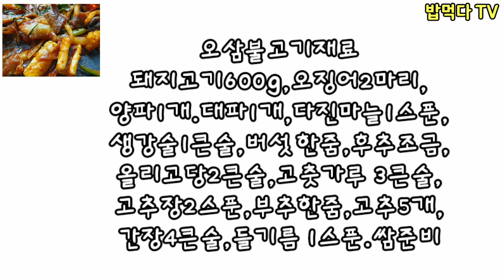즉석오삼불고기!!!🦑🐷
1.돼지고기부위별 효능
* 신경을 안정시켜주는 뒷다리살
 뒷다리살에는 티아민이라는 비타민 B1이 풍부하며, 마늘과 먹으면 좋다고 합니다 ~
 마늘에 있는 알리신이 비타민 B1을 만나 ‘알리티아민’이라는 활성 비타민을 생성하는데  이는 장시간 피로를 억제하는 역할을 해준다고 합니다^^
* 지방 함유량이 가장 적은 등심
  등심은 돼지고기 부위 중 지방 함유량이 가장 적은 부위이며 피리독신이라고 불리는 비타민 B6가 풍부한데 이는 혈관을 이완시켜 생리통이나 생리전 증후군의 증상을 줄여줘 여성들에게 특히 좋다고 합니다.
* 어린이 성장발육을 돕는 안심
다른 부위와 달리 가열하면 영양소가 더욱 높아지는 안심은 불에 구울 때
 단백질과 칼륨 함량이 3배 이상 높아진다고 하며 단백질과 칼륨은
어린이 성장발육을 돕고 스태미나를 올려 준다고 합니다^^
* 면역력을 높이는 목살
  목살은 지방과 살코기 비율이 적당한 부위, 항체세포막·호르몬 등을 형성하는
  리놀렌산이 풍부해 염증 등에 대한 면역력을 높이는 효능을 가지고 있다고 합니다^^
* 간 회복에 탁월한 삼겹살
  삼겹살은 한국인이 가장 선호하는 부위이며 삼겹살에 함유된 미네랄과 비타민 B 등은
  간 회복에 도움이 되는데 삼겹살의 비타민 B1과 아연·셀레늄이 혈액을 맑게
   해준다고 합니다^^
* 신진대사를 원활하게 해주는 앞다리살
앞다리살에는 뼈와 근육을 이루는 인과 철 성분이 풍부하며 미네랄의 함유량이
높아 신진대사를 원활하게 하는 것으로 알려저있지요 특유의 쫄깃한 식감을 살려 바비큐나 불고기 등을 해 먹으면 좋다고 합니다^^

2.오징어의 효능
 *다이어트 보조음식
 다이어트에 좋다기 보다는 다이어트를 함에 있어서 단백질을
보충해 주는 역할로서 좋다고 합니다^^
*함암효과
 특히 먹물은 리조팀이라는 방부 효과가 큰 아미노산이 들어있어서
항암효과가 있다고 합니다^^
*지혈작용
 갑오징어 등뼈의 주성분인 마그네슘,인산,칼슘,탄산칼슘이 피를 멈추게 한다고 합니다^^
*위궤양,십이지장궤양
갑오징어 등뼈를 한방에서 약으로 이용한다고 합니다^^

 3.신선한 오징어 고르는 법

 =유백색의 몸통에 투명하고 윤기가 나며 눈이 맑고 튀어나온 것을 선택하시되
   살을 눌렀을 때 탄력적으로 복원력이 좋은 것이 신선한 것이라고 합니다^^

4.먹을 때 주의점

 *오징어는 내장도 먹을 수 있지요^^
  응용할 수 있는 요리가 많은 오징어는 개발된 요리만 너무 많죠^^
  대표적으로 신선한 것은 회를 뜨거나, 초밥으로 먹을 수 있으며,
  내장은 국을 끓이기도 합니다~^^
  오징어 젓갈로도 먹을 수 있겠죠^^
  젓갈같은 경우는 염분이 많으므로 많이 먹지 않은게 좋다고합니다^^
 몸이 차고 소화기가 약한 사람은 오징어를 많이 먹지 않는게 좋다고 합니다ㅠㅠ
 이유는 한의학에서는 태양인과 소양인에게는 괜찮은 편이지만, 소음인이나 태음인에겐 소화에 문제가 생길 수 있으므로 많이 드시지 않는게 좋다고 합니다^^